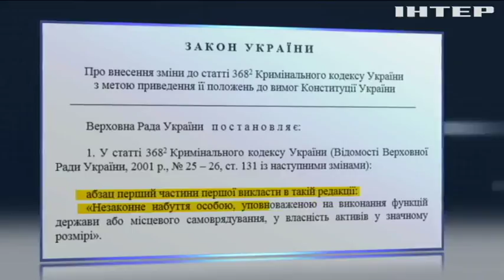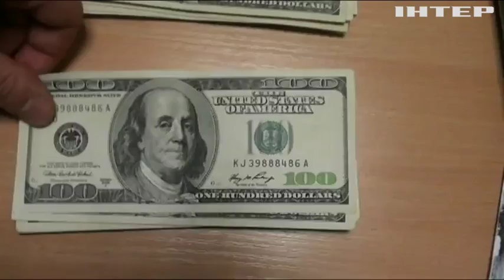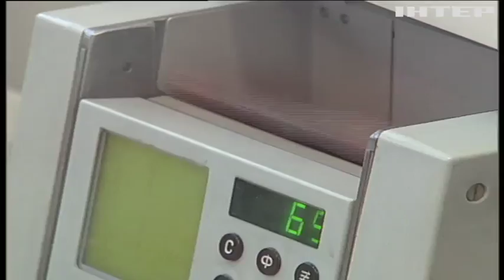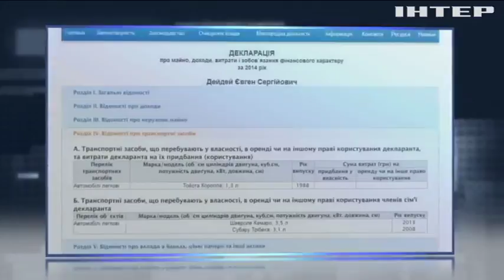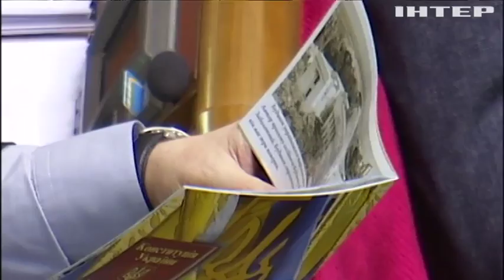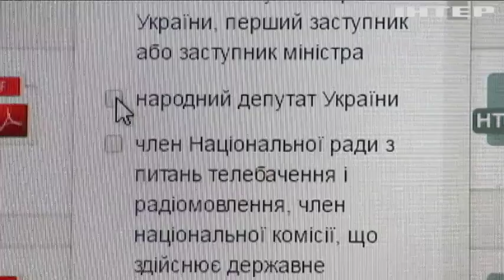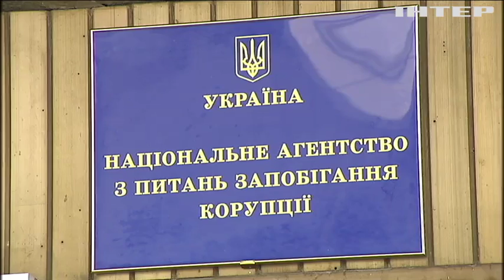В Раде хотят снять ответственность за незаконное обогащение